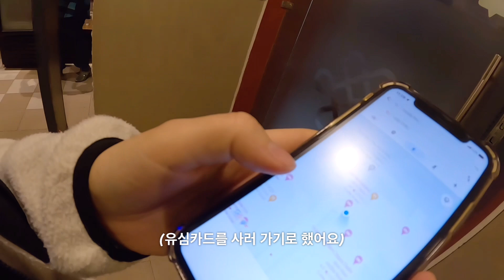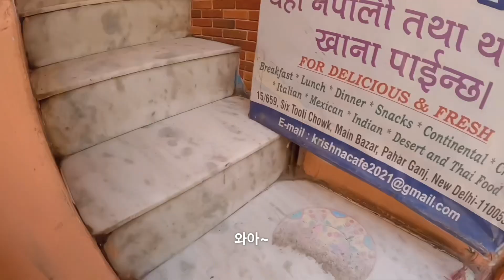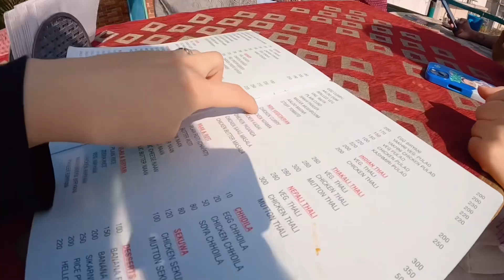인도에 간 한국인에게 단 하루만에 일어날 수 있는 말도 안 되는 일 (+호텔 보스 출동) - [🇮🇳인도02]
⋆｡ﾟ★⋆⁺₊⋆ ﾟ☾ ﾟ｡⋆ ☁︎｡₊⋆ ﾟ⋆｡ﾟ★⋆⁺₊⋆ ﾟ☾ ﾟ｡⋆ ☁︎｡₊⋆ ﾟ

나 어쩌면. 인도에서 너무 잘 지내는지도?
흥정 어쩜좋아...750을 300으로 만든 진정한 위너♥️
앞으로도 더 화이팅-!

Ps, 2300짜리 세트 옷은 현지인에게 물어보니 350이면 살 수 있다고 합니다….😤

💛 SUPPORT / 후원
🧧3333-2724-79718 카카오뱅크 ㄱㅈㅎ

💛GEARS
🎥 Gopro 10 / iPhone 11
🎼 Artlist (유료 라이센스)